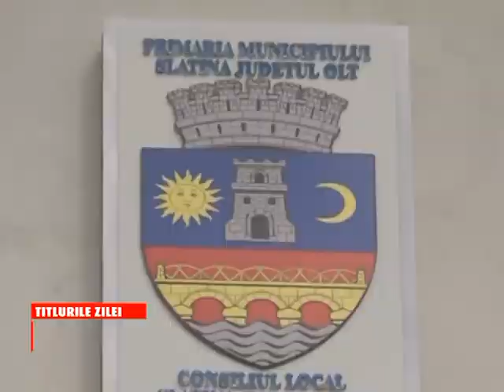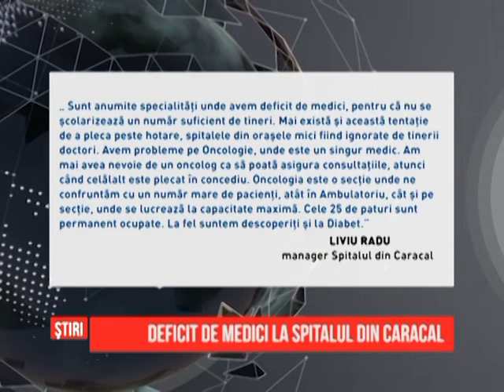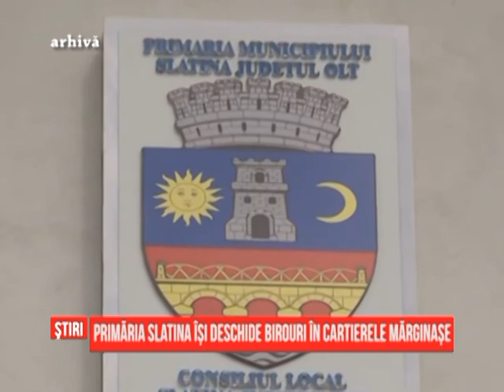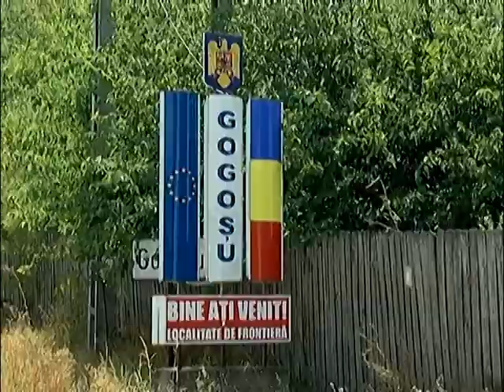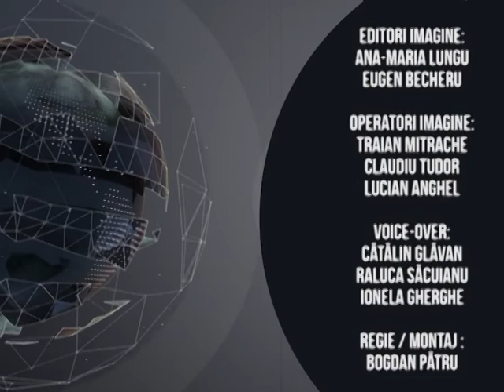Stiri din agricultura - Agro - 04.08.2015